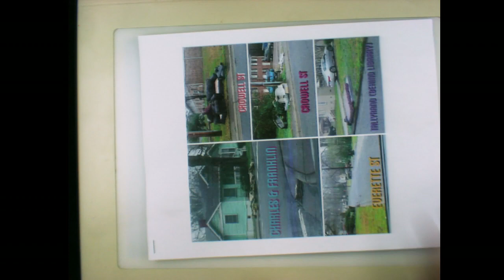City Of Monroe North Carolina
City of Monroe Regular Council meeting April 21, 2015